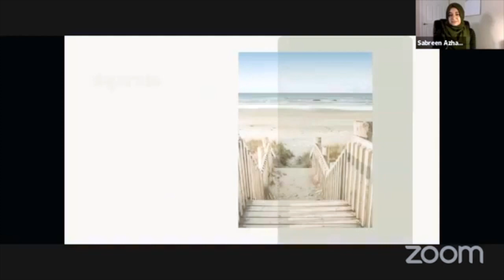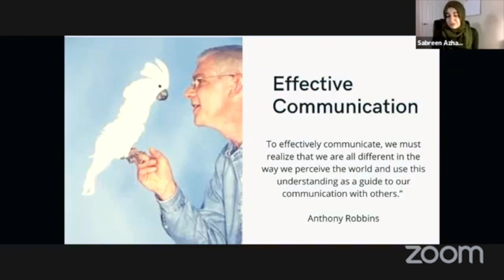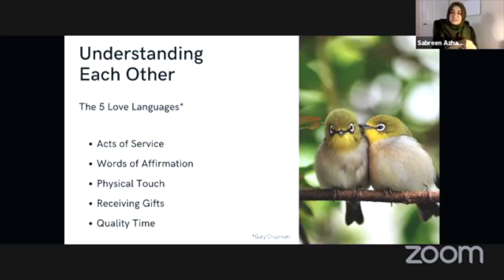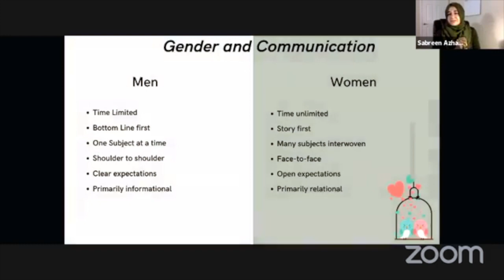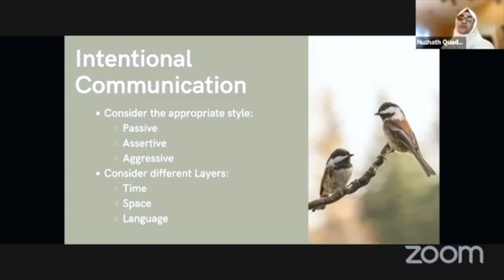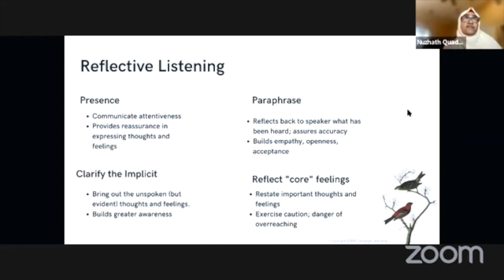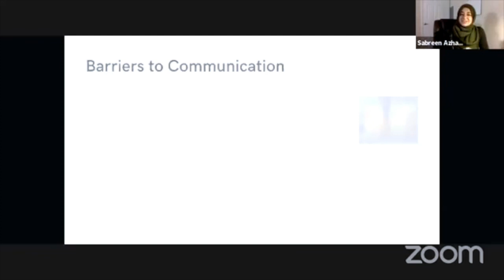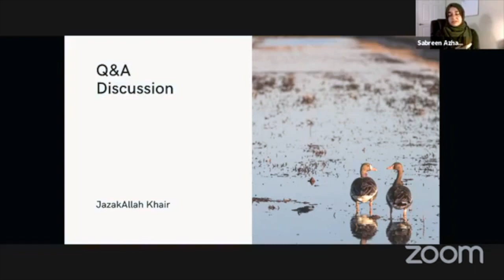The Art of Effective Communication | Therapists Nuzhath Quadri & Sabreen Azhar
Nuzhath Quadri, LMFT, and Sabreen Azhar, AMFT, give practical and spiritual insights about different styles and barriers to effective communication through the lens of the Qur’an and Sunnah.

This video was delivered via the NISA shelter. Please support

This talk was delivered on Sep 13, 2021 by the North American Islamic Shelter for the Abused. It was delivered via the Muslim Community Center - East Bay (MCC East Bay) in Pleasanton, California,

MCC partners with regional organizations like the North American Islamic Shelter for the Abused (NISA) to provide shelter, mental health and counseling and social services to a vulnerable community that the MCC is honored to help serve.